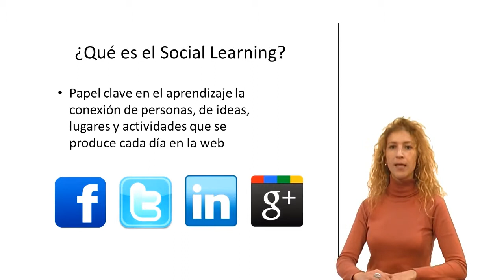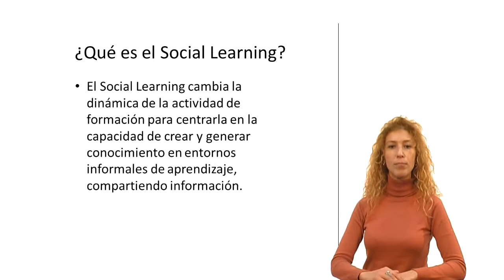27- Qué es el Social Learning?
I created this video with the YouTube Video Editor El curso se estructura en seis módulos (además del módulo cero), siendo el tiempo estimado para su seguimiento de tres horas semanales. El contenido de cada módulo se presenta en lecciones cortas con la finalidad de hacerle dinámico para facilitar su seguimiento. En estas lecciones se incluye material audiovisual preparado por el equipo docente (fundamentalmente vídeos) que se complementan con recursos de apoyo (lecturas, noticias, documentos en pdf. y enlaces a páginas web). Al final de cada módulo se proponen algunas preguntas de autoevaluación de corrección automática para comprobar los conocimientos adquiridos. Este curso se diseña y desarrolla dentro del marco de acción de IBERVIRTUAL/AIESAD un proyecto Adscrito a las Cumbres Iberoamericanas de Jefes de Estado y de Gobierno cuyo principal objetivo es promover la inclusión social a través del fortalecimiento de la EaD en Iberoamérica. Una de sus líneas de trabajo, ESPACIO DE FORMACIÓN, tiene como meta la capacitación en competencias básicas. La propuesta de un MOOC destinado al desarrollo de la competencia digital es, en el marco de las posibilidades actuales, una propuesta innovadora que pretende, dotar de las competencias digitales necesarias a todas aquellas personas que, por carecer de estas, no pueden acceder a las oportunidades de la Sociedad del Conocimiento y, en concreto, beneficiarse del nuevo movimiento mundial basado en el aprendizaje social masivo y en abierto.